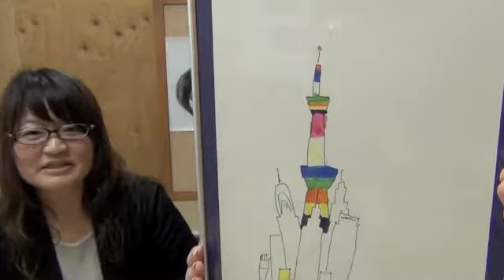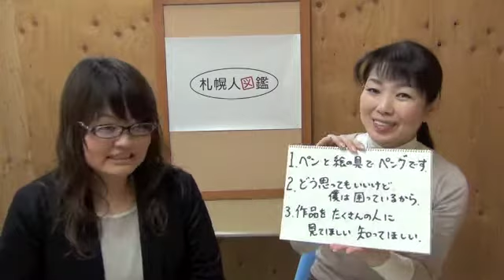札幌人図鑑 卜部奈穂子さん ３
3、作品をたくさんの人に見てほしい 知ってほしい